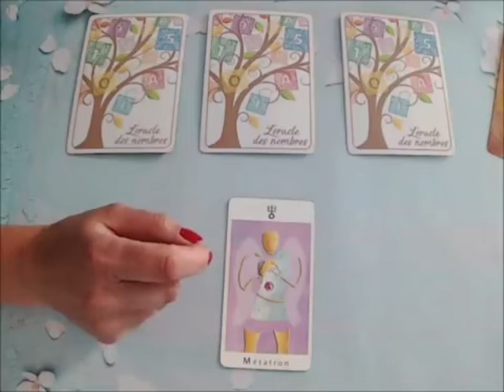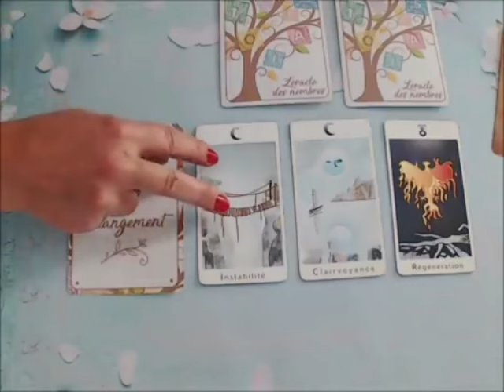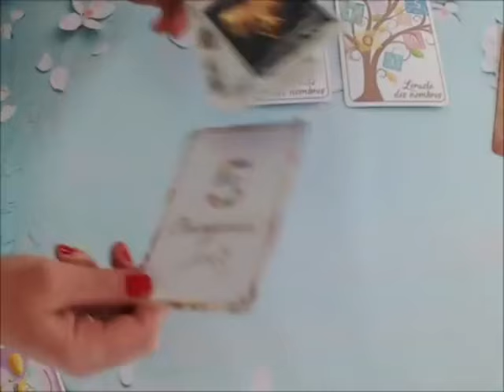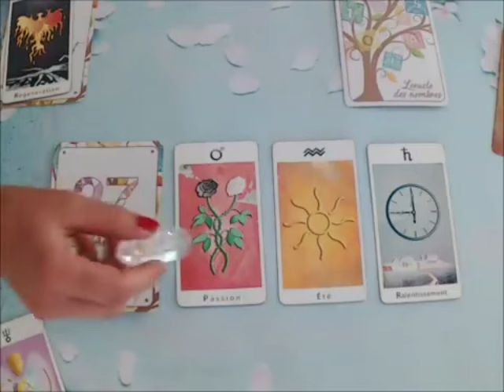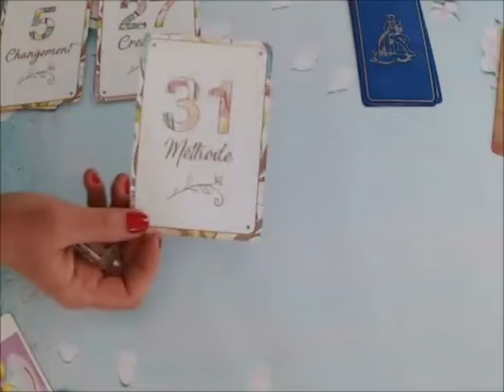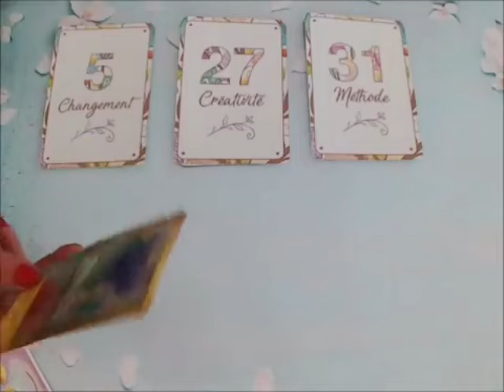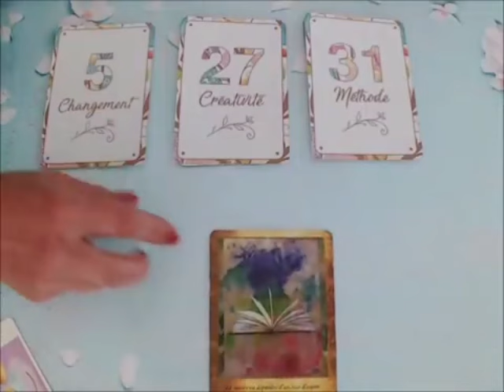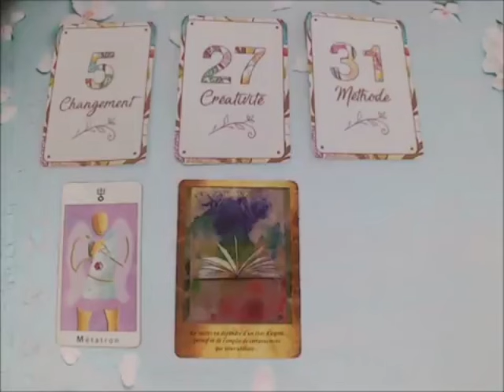BALANCE😢VOTRE TIRAGE M’A FAIT PLEURER TOUTE LA JOURNÉE,C’EST CHAUD🔥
Balance, Bélier, Cancer, Capricorne, Gémeaux, Lion, Balance, Verseau, Sagittaire, Scorpion, Taureau, Vierge, Scorpion, Horoscope,Mai 2024,amour

Balance Mai 2024 Lecture du Tarot de l’Amour
Lecture du Tarot de l’amour
Balance
Balance 2024
Balance aujourd’hui
Balance Mai
Balance Mai 2024